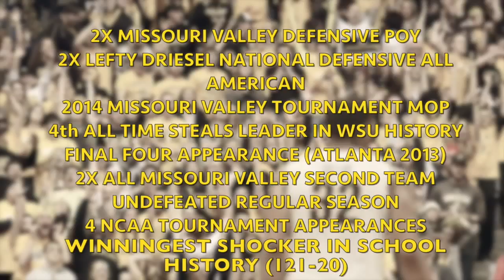Wichita State's Tekele Cotton: Career Hoop Mixtape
Tekele Cotton of Wichita State recently completed a collegiate career for the ages, filled with big time moments, highlight reel dunks and outstanding all around play. He leaves Wichita State as not only the winningest shocker in school history, but the winningest senior in the country. He's 4th in school history in steals, a Missouri Valley Tourney MOP winner, helped lead his team to a final four and is the only graduating senior to play in 4 straight NCAA tournaments. A 2X MVC Defensive Player of the Year & Lefty Driesel National Player of the Year finalist, Tekele Cotton's play and growth in his time at Wichita State not only represents the heart of a winner but what it truly means to be a shocker and to "play angry." He leaves as a fan favorite and perhaps one of the all time greats in shocker history. These are the highlights of his career.